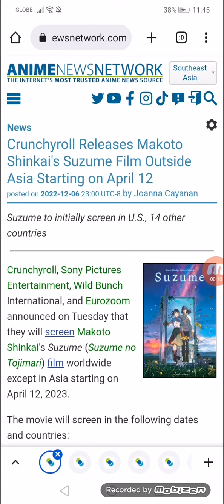Crunchyroll Releases Makoto Shinkai's Suzume Film Outside Asia Starting on April 12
Suzume to initially screen in U.S., 14 other countries